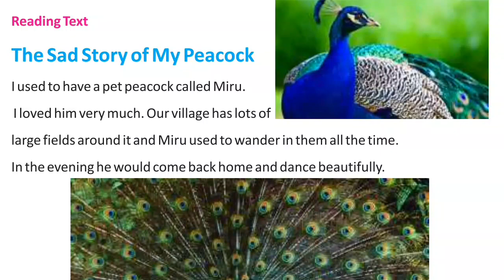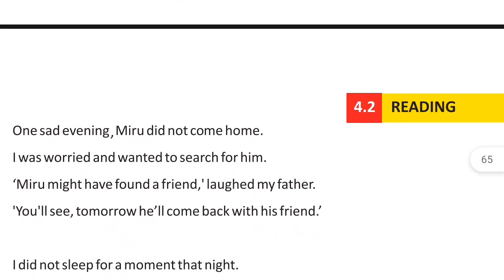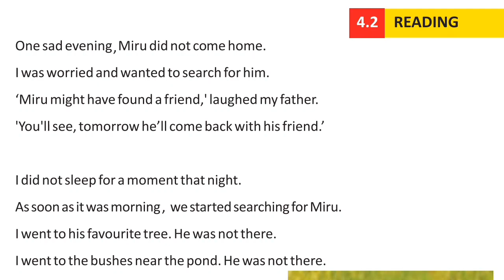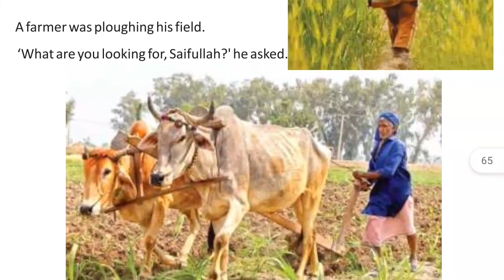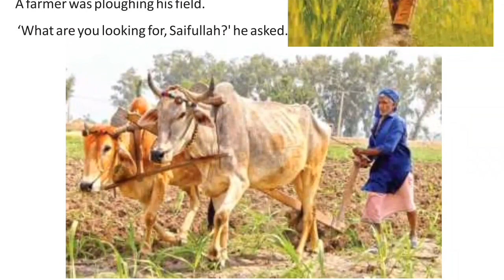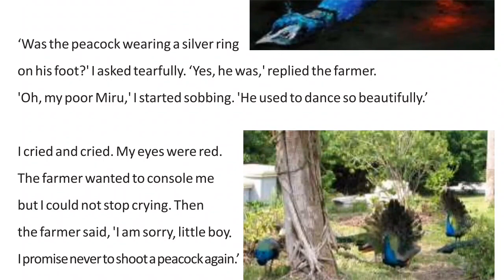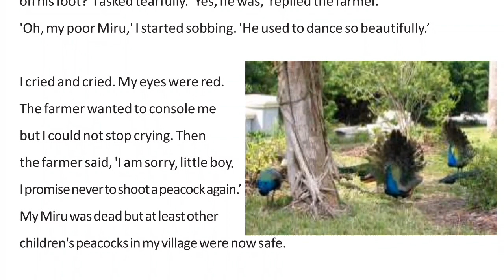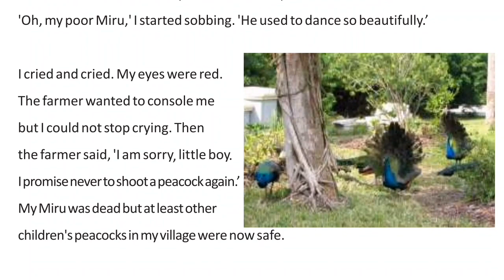The Sad Story of || my Peacock || Unit 4 || English Five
The Sad Story of my Peacock || Unit 4 ||  Five Class English